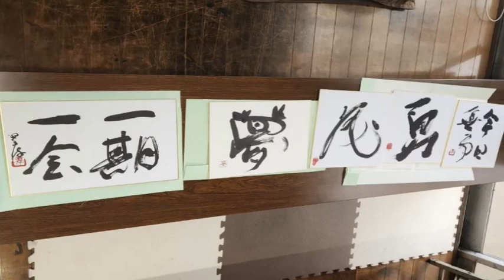礒貝洋光書道家宣言!?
2月某日　栃木県　柿沼邸にて

師匠・柿沼正は、野人・岡野雅行の祖父であり、日本を代表する書道家だった手島右卿に師事した柿沼翠流を父に持ち「書道界の革命児」と呼ばれる柿沼康二を弟に持つ。

書道家に囲まれて、今も書道と向き合う柿沼正氏にまさにお墨付きをもらった礒貝洋光。これからの展開に期待してほしい!!

こんにちは礒貝洋光です

僕の

・あるがまま

・なるがまま

・なすがまま

これが詰まったYouTubeチャンネルです。

サッカーやゴルフ、フットゴルフはもちろんですが、僕の故郷熊本をはじめ

日本全国、津々浦々を紹介していきます。

初動画アップ2022年４月15日釜本さんの誕生日